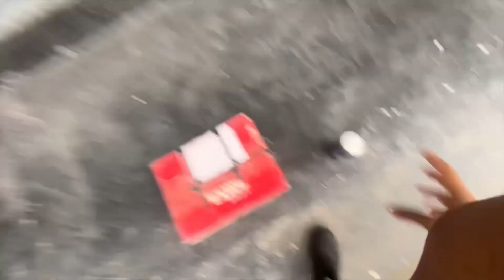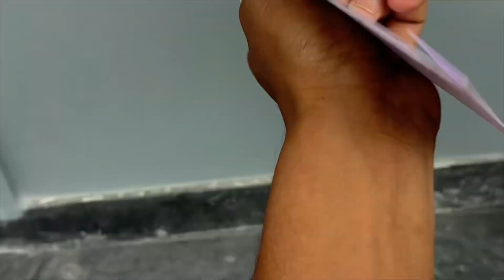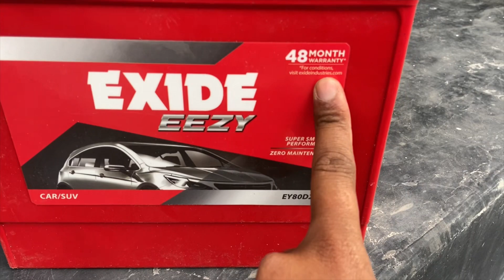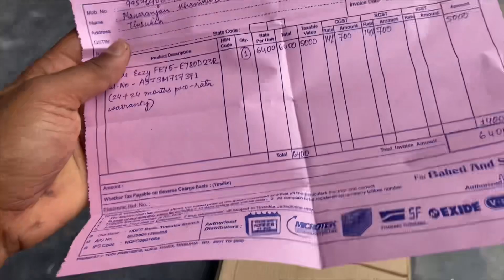Finally Mur Natun Battery Ahigol 😍